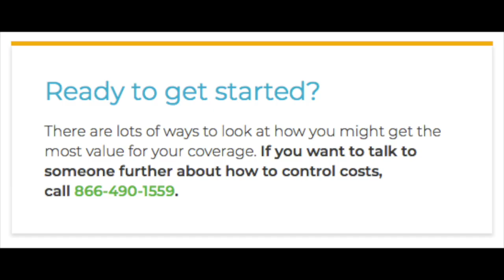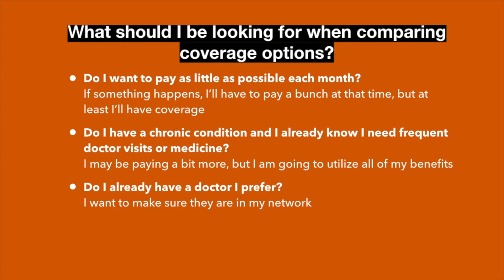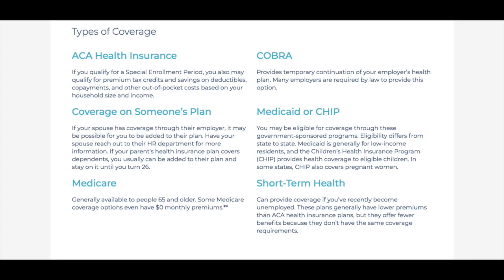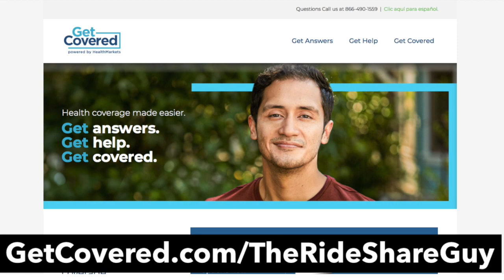Get Covered - A NEW Resource to Help Gig Workers Find Health Insurance! (Lyft & Uber Drivers)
As a Lyft Driver, Uber driver, or a gig worker in general, you know that this gig offers no health insurance benefits. That's why it's important to make sure that we as gig workers cover ourselves. In this video, senior RSG contributor Joe covers the company Get Covered. Get Covered is a company that can help gig workers get the health coverage they need.

Find the best health coverage option for you using Get Covered